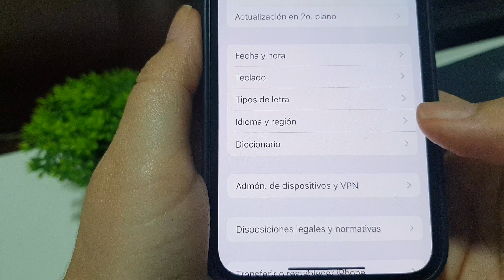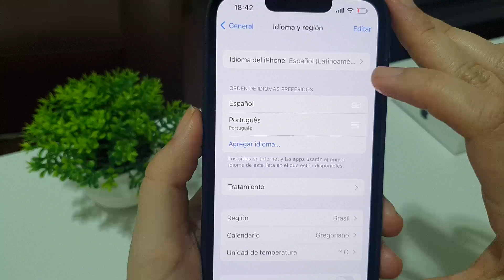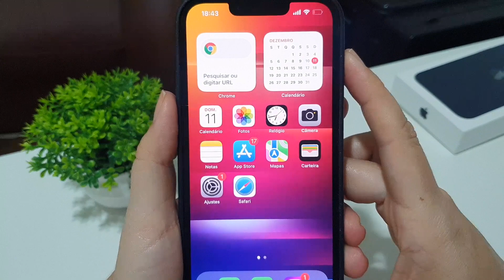COMO MUDAR o IDIOMA do IPHONE para PORTUGUÊS - VEJA AGORA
Neste vídeo você vai aprender como mudar o idioma do seu iphone de inglês para Português, ou chinês para português, espanhol, qualquer outra língua. Se você deseja mudar o idioma do seu iphone para português brasil, você vai conseguir agora.

Alguns Iphone vem de fábrica com outra linguagem, nele pode vim inglês ou ate mesmo outras linguagens diferente. E neste vídeo você vai aprender o passo a passo para alterar o idioma do seu iphone.

O tutorial é bastante simples, mostra o que você precisa fazer para mudar o idioma do seu iphone, agora em 2022 e deixar do jeito que você precisa para poder acessar e navegar nas suas redes sociais, usar as configurações do iphone entendendo a linguagem da língua que conhecemos e falamos, para assim poder configurar o seu iphone da melhor forma e saber utilizar todos os recursos tecnológicos que vem nele com segurança.